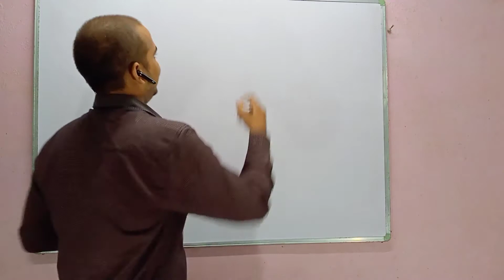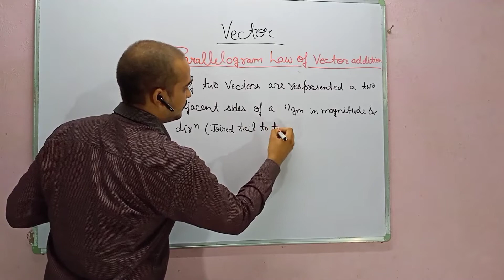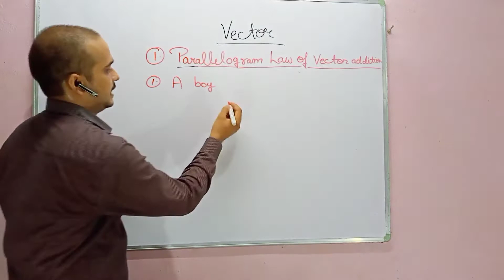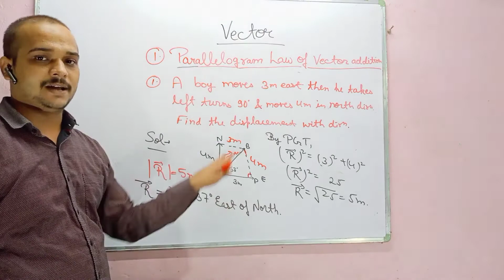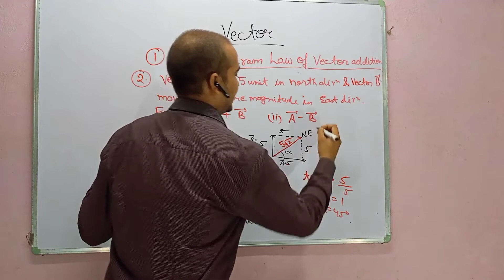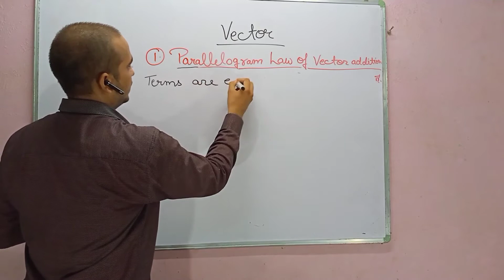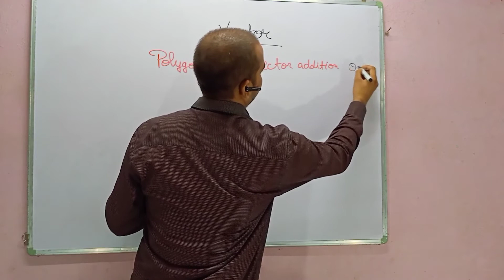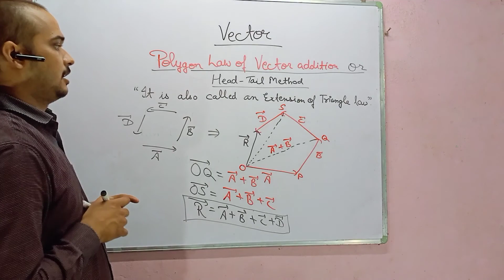Topic - Parallelogram law of Vector Addition and Polygon law of Vector Addition.(By Graphical Method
Link for Triangle law of Vector Addition